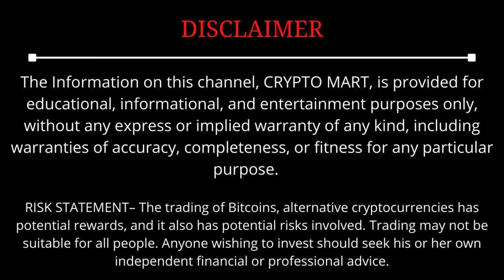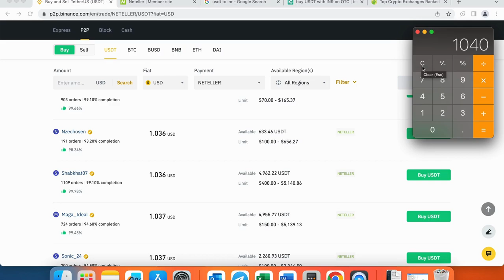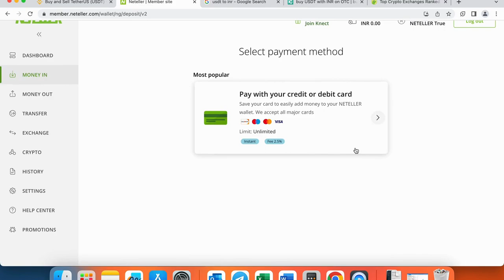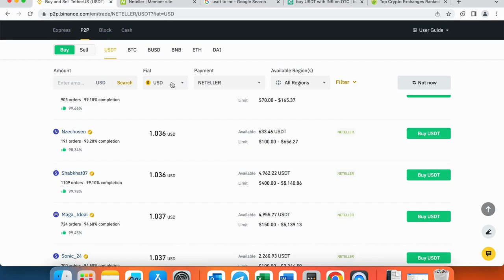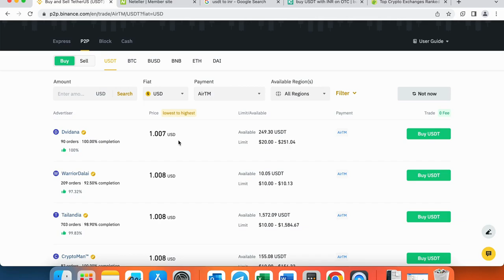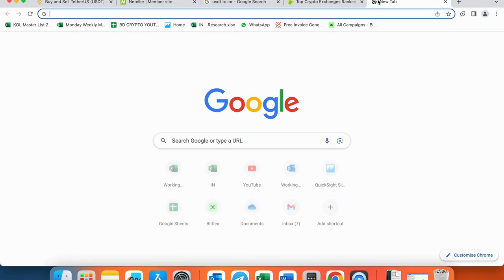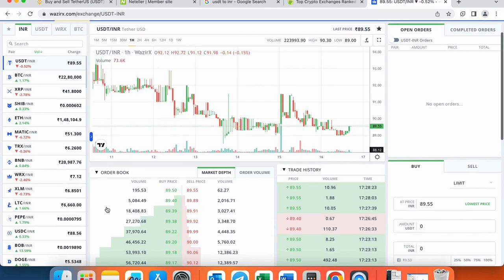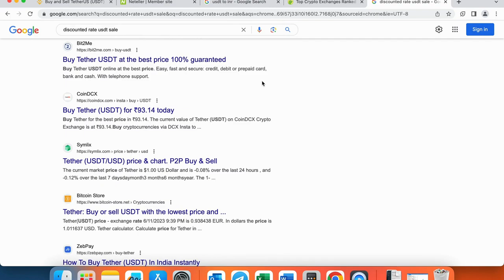How To Buy Cheap USDT? | सस्ते USDT कैसे खरीदें? | Crypto Mart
Hello Crypto Lovers, Ish video mein  USDT sasta kaise buy kar sakte hain ye bataya gaya hai to video ko pura dekhe.

* Binance Launchpad Token Sale
* Binance Will List New Token
* How to Deposit Money In Huobi Global Exchange
* Top 5 Crypto To buy This Month
* Crypto Update
* Crypto Ban Bill
* How To know Binance Listing Earlier
*Best Meme Coin of 2023 BONK Coin

The Information on this Channel and provided from or through this channel is general in nature and is not specific to you the user or anyone else. You should not make any decision, financial, investment, trading, or otherwise, based on any of the information presented on this channel without undertaking independent due diligence and consultation with a professional broker or financial advisor.

RISK STATEMENT– The trading of Bitcoins, and alternative cryptocurrencies has potential rewards, and it also has potential risks involved. Trading may not be suitable for all people. Anyone wishing to invest should seek his or her own independent financial or professional advice.